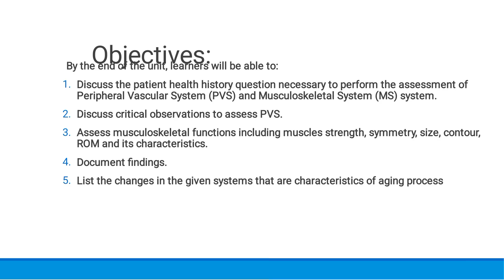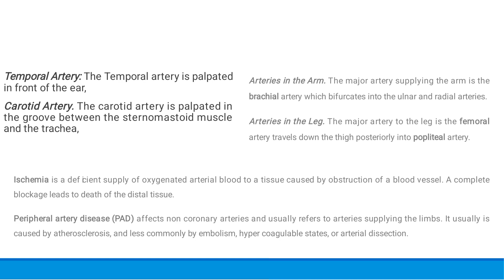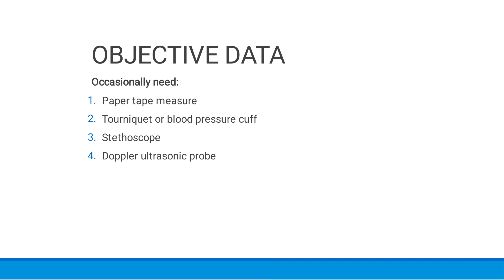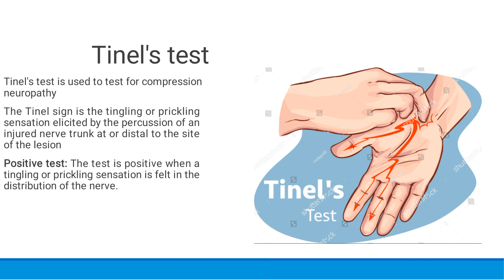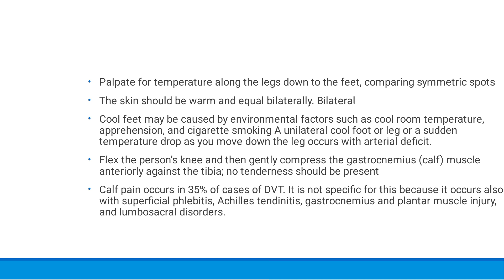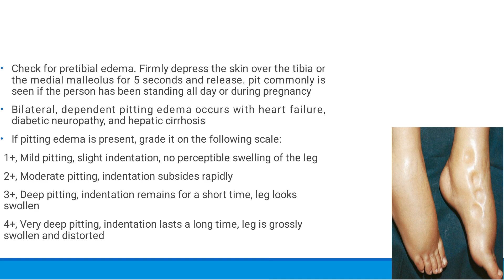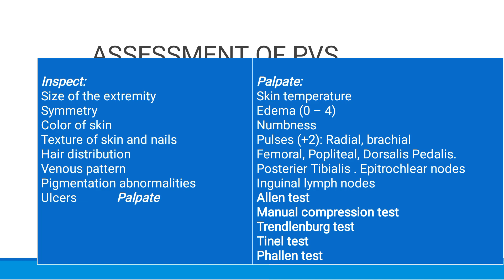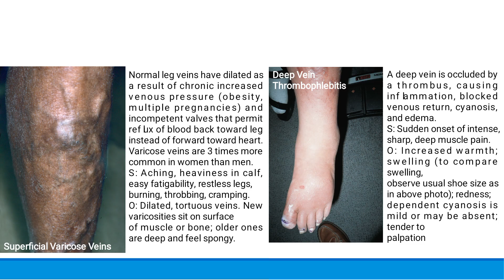Assessment of PVS | "Comprehensive Guide to Assessment of the Peripheral Vascular System" | Tutor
Title: "Comprehensive Guide to Assessment of the Peripheral Vascular System"

Description:
- In this informative video, we'll walk you through the essential steps for a thorough assessment of the peripheral vascular system. Learn how to identify and evaluate vascular issues, pulse examination, and much more. Perfect for healthcare professionals and students.